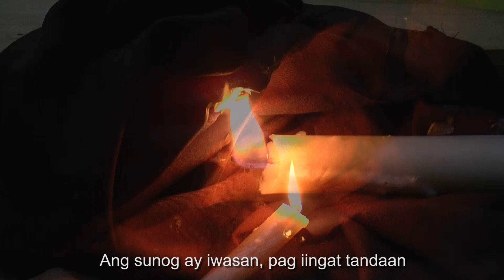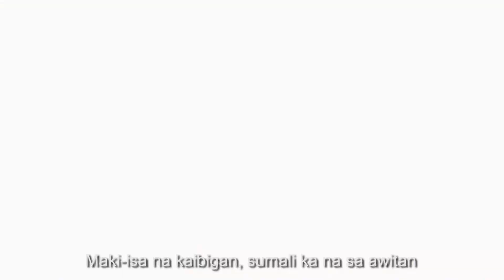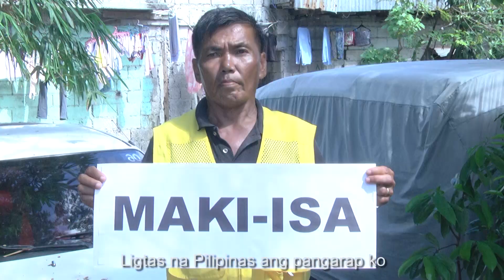LIGTAS NA PILIPINAS